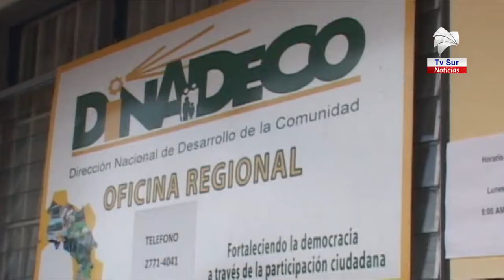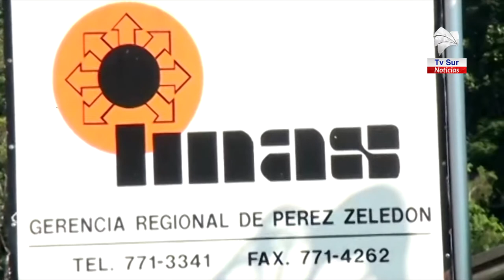Sector social del país marca ruta por emergencia del COVID 19